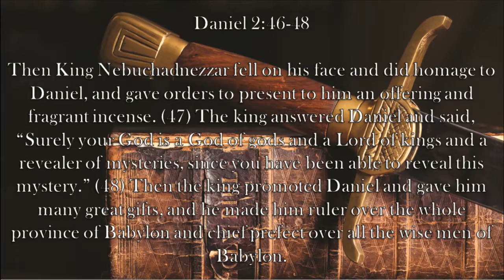Ep. 40- Cheeseburger in Paradise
It's Inauguration Day in the capital.  Senator Doug Jones approval rating tanks.  President Trump feed the national champion Clemson Tigers with a fast food feast.  Some ladies opt to not shave during January.